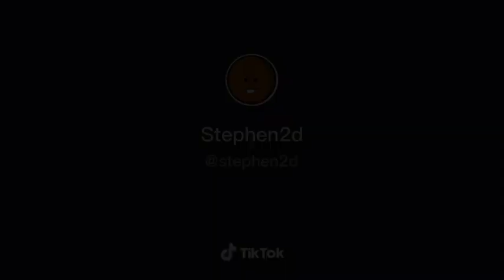when schools resume